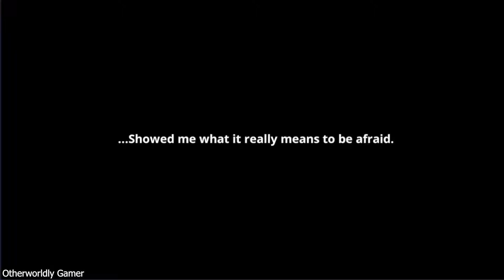Solo Leveling ARISE Gameplay - Android iOS PC